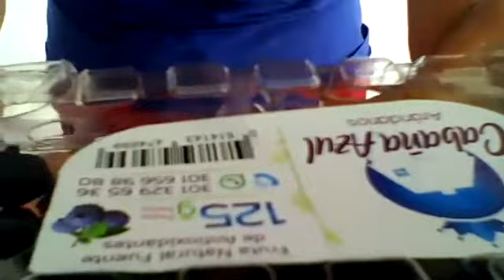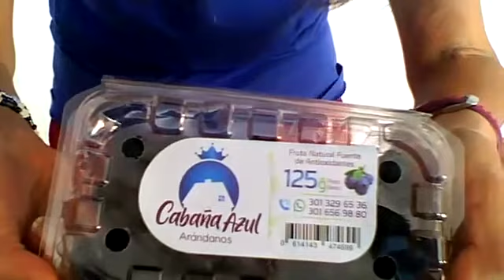Spanish language course @ OWL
Thanks Claudia Cardenas and Her mother to get connected to the children learning Spanish , It was wonderful for them to converse with you in Bogota .